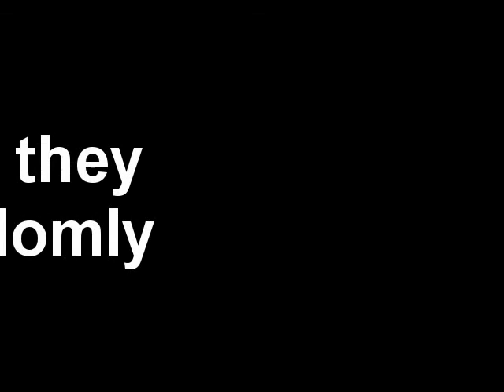Project of Mon 28 Feb 2011 04:45:01 PM PST